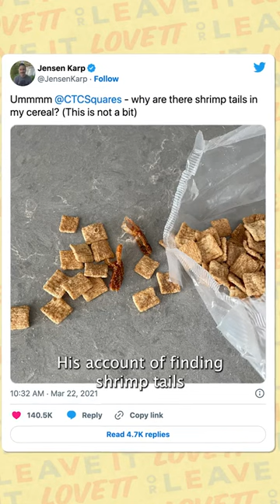The Cinnamon Toast Shrimp Guy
On Lovett or Leave It, Jon remembers the main characters of Twitter. Up first is the husband of Topanga From Boy Meets World, The Cinnamon Toast Shrimp Guy.